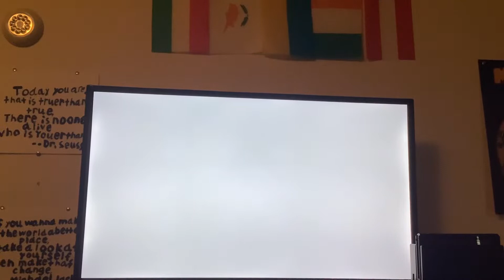Miitopia: Dragon Boss 🐉